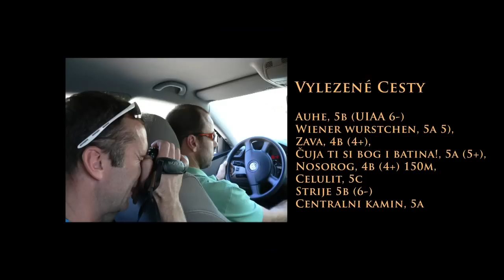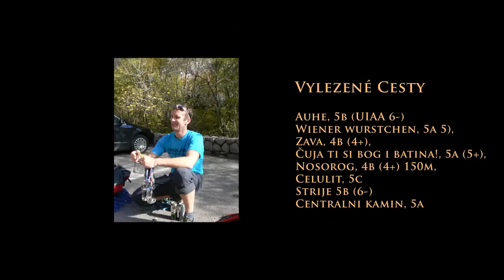Paklenica trip 2 časť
Pohodové video o lezení v NP Paklenica v Chorvátsku